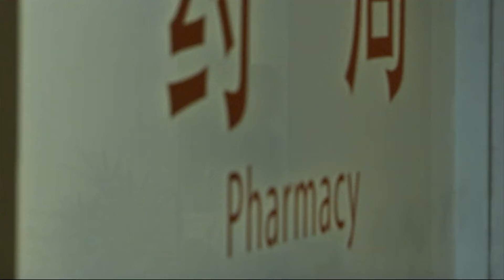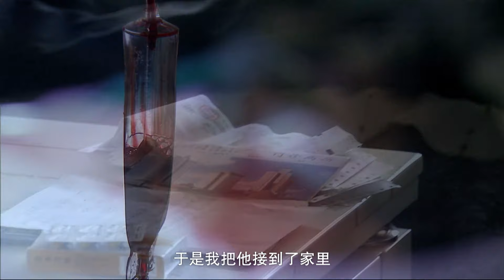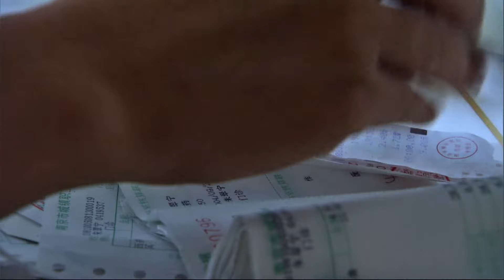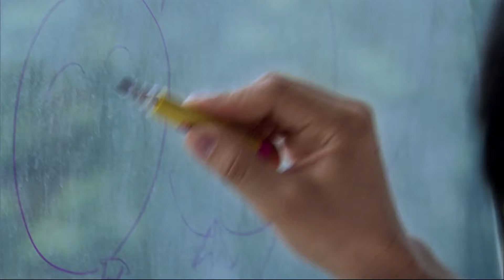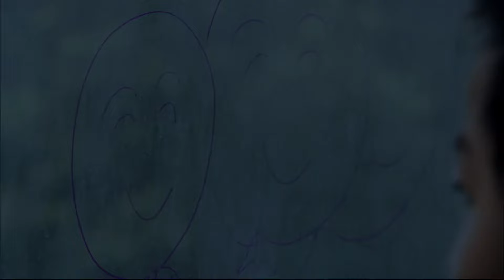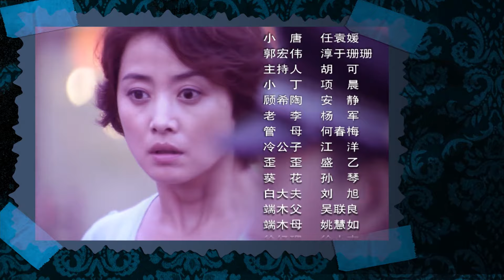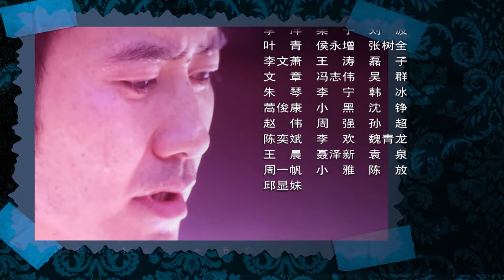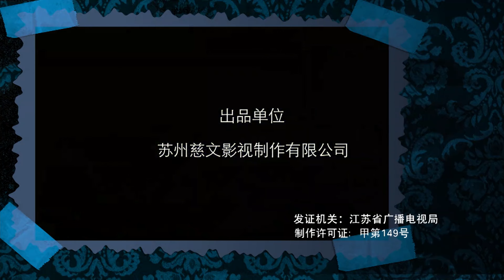嫁衣 07丨混混吴秀波与单亲妈妈刘蓓的爱情故事（吴秀波/刘蓓/吕一/淳于珊珊/何赛飞/何政军）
该剧讲述的是一个因孩子患重病而被丈夫抛弃的女人与四个男人之间的感情故事。